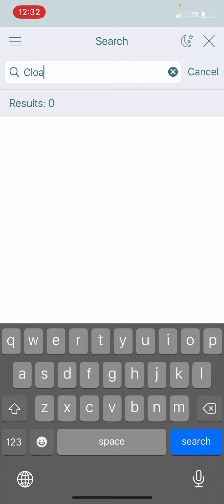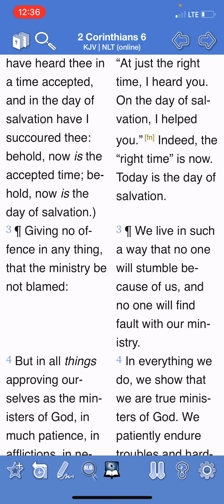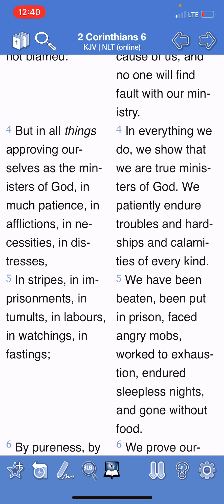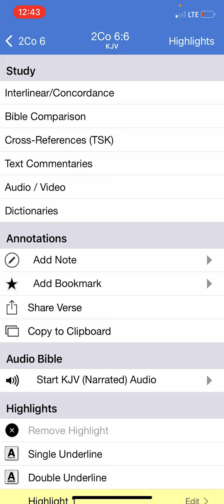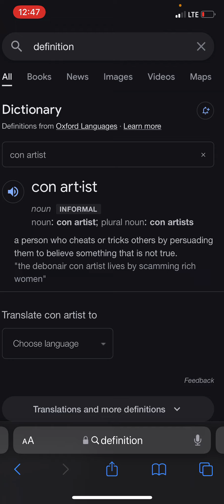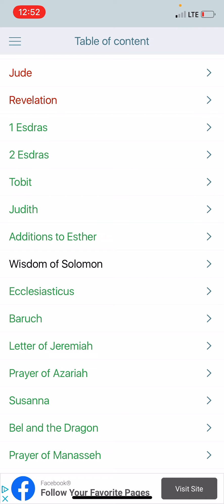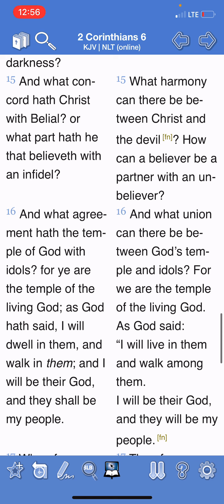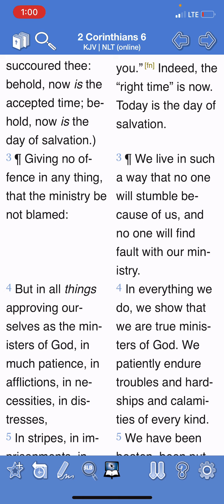2 Corinthians Chapter 6